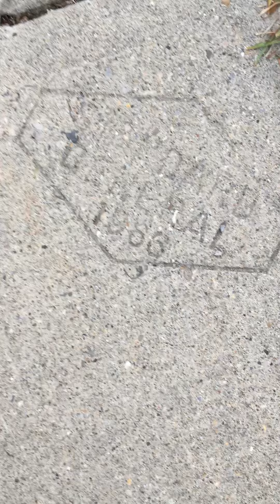Sidewalk slabs.. 1966 or 86? When did the concrete change?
The stamp on the new concrete does not look like it will last at long as the old stamp..